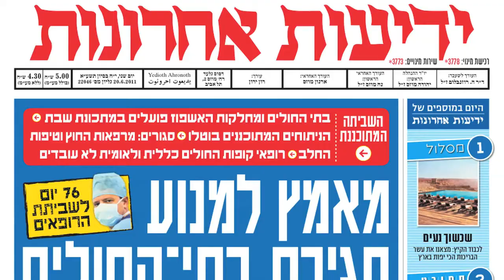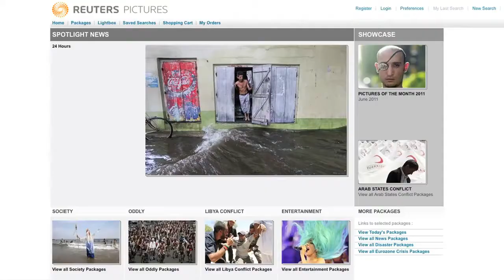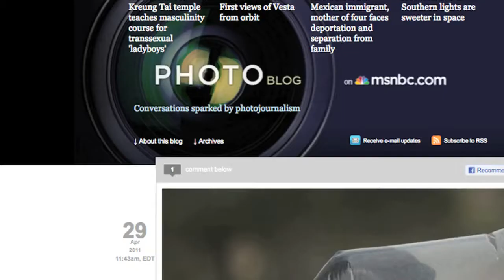Video documents photojournalism 'machine's' coverage of East Jerusalem and West Bank protests.mp4